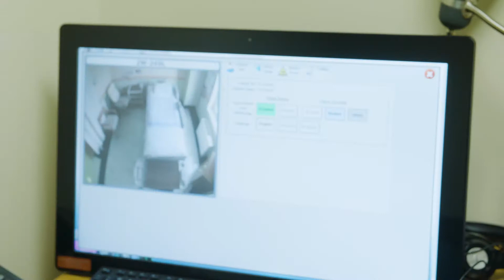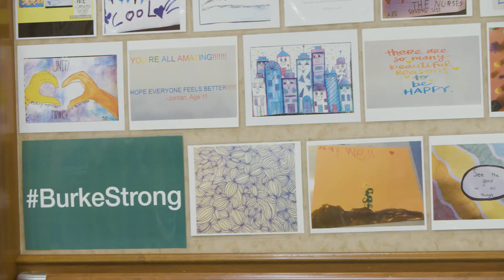Burke Rehabilitation Hospital Brain Injury Fellowship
Burke Rehabilitation Hospital offers a one-year ACGME accredited Brain Injury Medicine Fellowship for two (2) Board Eligible/Board Certified physiatrists and/or neurologists committed to subspecialty training in Brain Injury Medicine. The goal of the program is to provide exceptional comprehensive training and education along the spectrum of care in brain injury medicine rehabilitation.